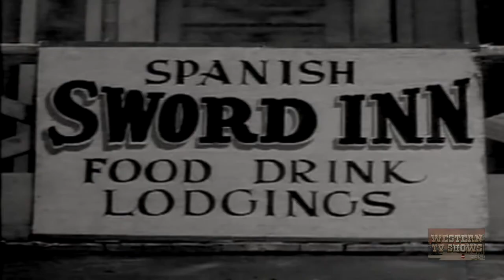Range Rider | 1953 | Season 3 | Episode 9 | Saga of Silver Town | Jock Mahoney | Dickie Jones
The Range Rider battles a band of outlaws laying siege to a mining town!

The Range Rider, had a reputation for fairness, fighting ability, and accuracy with his guns and was known far and wide, even by the Indians. 78 episodes were produced in 1951-53 by Range Rider Productions, through the facilities of Flying 'A' Pictures, Inc. -- A Gene Autry Enterprise for First-Run Syndication.

Executive in Charge of Production, Armand Schaefer
Executive Producer, Louis Gray  / Producer  Hugh McCollum

Jock Mahoney as The Range Rider
Dick Jones as Dick West